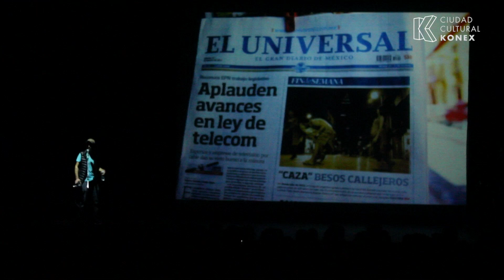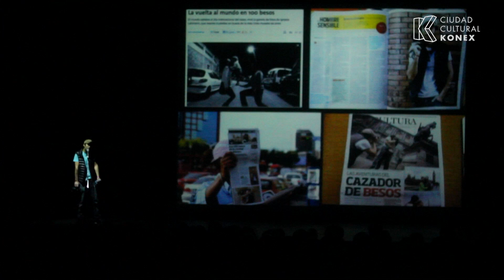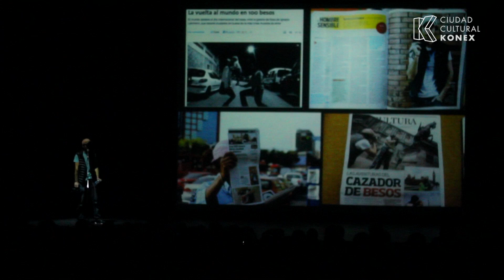100WorldKisses - Pecha Kucha Night BA Vol.28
100WorldKisses.com es un proyecto de arte y amor creado por Ignacio Lehmann. El sueño de Ignacio es fotografiar 100 besos en cada ciudad del mundo y ya lo ha logrado en 7 ciudades: New York, Londres, Paris, Berlin, Mexico, Barcelona y Buenos Aires.